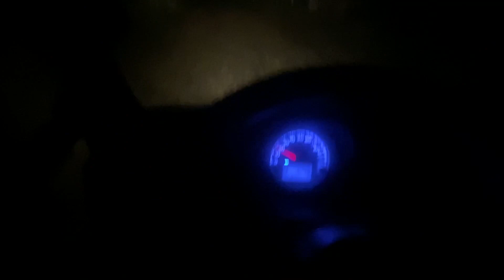Fall Season 3 Episode 3 “Double B”